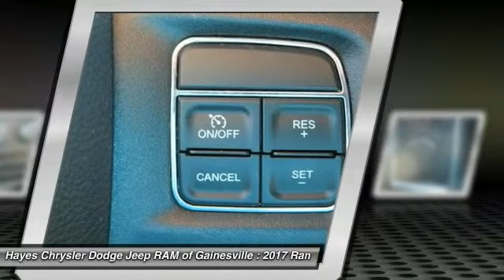2017 Ram 2500 Gainesville GA 13132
2017 Ram 2500 SLT